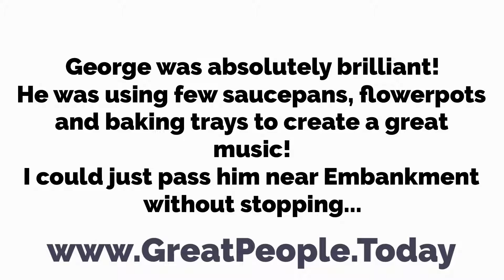George Wright plays drums | Talented drummer uses flower pot & saucepan | London | GreatPeople Today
George Wright plays drums | Talented drummer using flower pot and saucepan | London | Great People Today

George Wright plays drums but his instead of drums he is using saucepans and some flower pot!

He was very passionate about the music and everyone around enjoyed it. George Wright lost control a bit when he lost one of his sticks, he paused for a bit. You could see that he tried to get himself together and 5-7 minutes later he was even better!!! George Wright should an example for all people how never give up and stay great!

Everyone loved the way he played it!
London Street talent rock!

Thank you George Wright to be a start on the new project called GREAT PEOPLE TODAY!